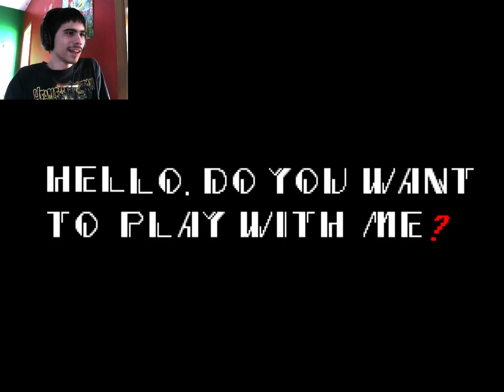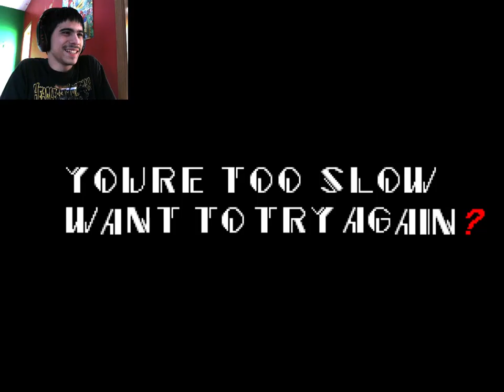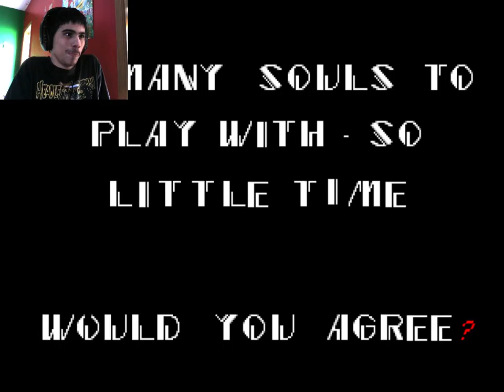I WAS TOO SLOW | Sonic.exe Creepypasta Game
I love creepypastas and I one of my favs was the haunted sonic game cartridge. Now I will play the fan made game based on the creepypasta. Shit is gonna go down.